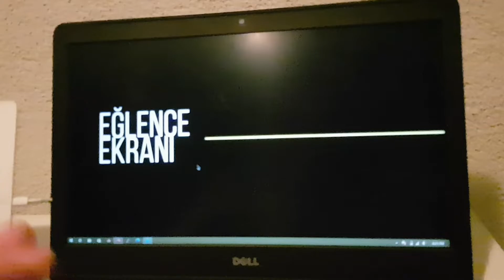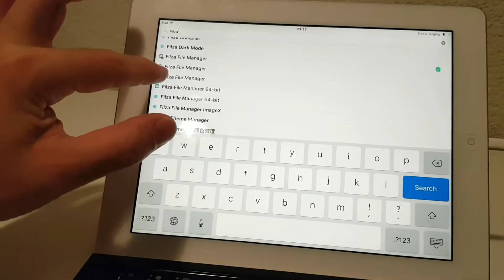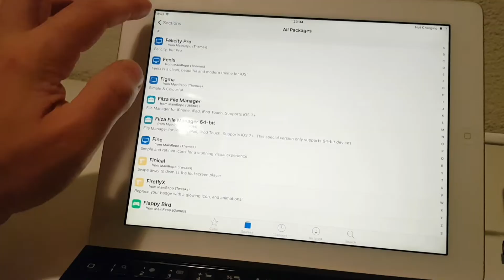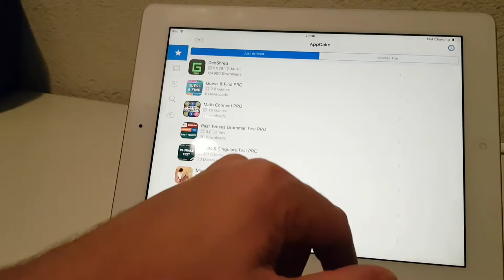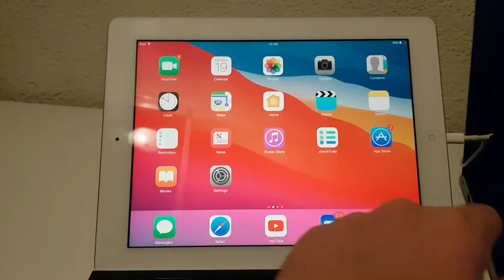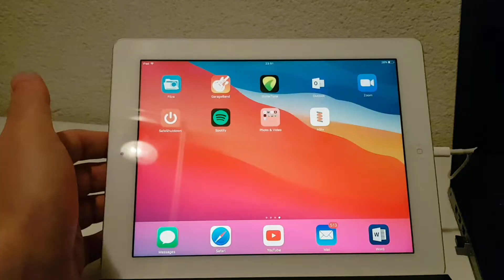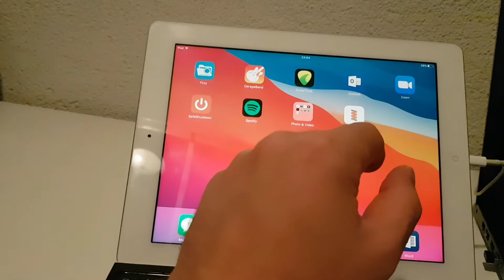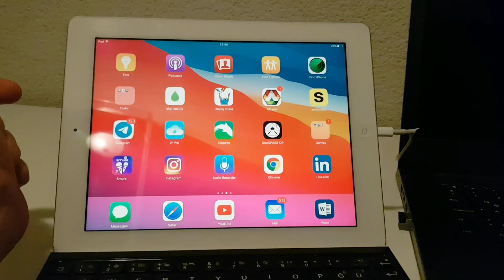YouTube - Bu sürüm güncel değil - Hatası Nasıl Çözülür?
Merhaba arkadaşlar söz verdiğim üzere ipad4 yada benzer eski cihazlarda yasal youtube uygulaması nasıl çalıştırılır sizlere onu göstereceğim.

Videoyu çekerken kullandığım parametre değeri de engellenmiş 3 Kasım 2023 tarihi itibariyle çalışan versiyon bilgisine 16.29 yazabilirsiniz.

Yani CFBundleVersion ve CFBundleShortVersionString değerlerine 16.29 girebilirsiniz.